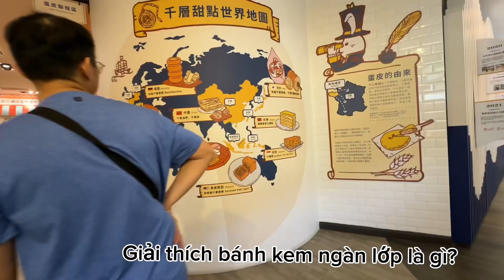兒童節來到鵝童樂園 Tết Thiếu nhi đến khu vui chơi ngan trắng